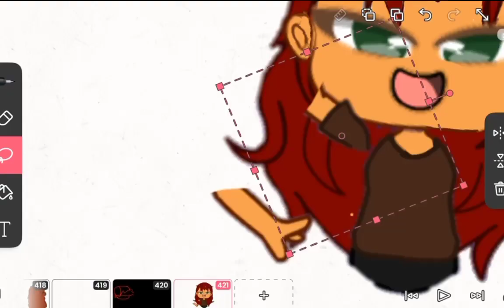working on something